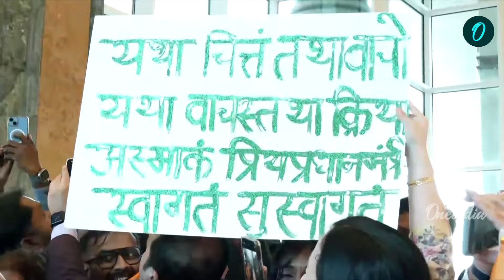Sultan of Brunei.. 7 వేల కార్లు.. ఈ చక్రవర్తి ఆస్తులు చూస్తే దిమ్మ తిరగాల్సిందే | Oneindia Telugu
బ్రూనై దేశం... ఆ దేశానికి చక్రవర్తి సుల్తాన్ హస్సనల్ బోల్కియా.

sultan.of brunei with 7000 cars to host pm modi